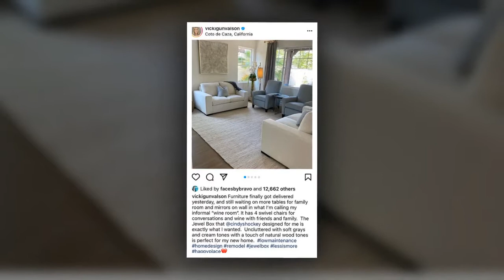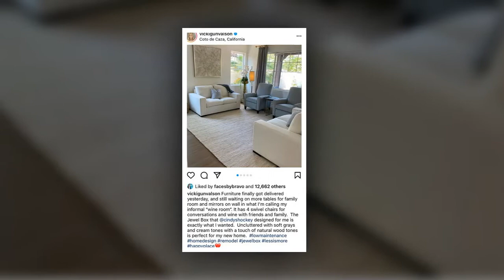RHOC's Vicki Gunvalson shows off her newly decorateddownsized home and 'informal wine room' 837785